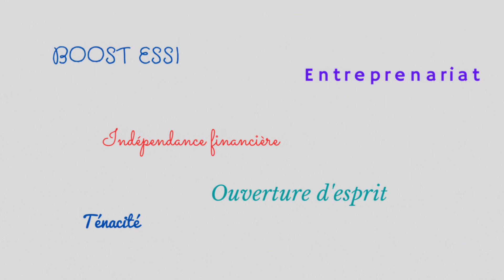Comment entretenir vos curly | mèches indiennes | process de nettoyage simple!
Si comme moi vous tenez à vos vrais cheveux indiens et souhaitez les garder le plus longtemps possible, je vous montre dans cette vidéo comment les entretenir.
Suivez-moi !
N’hésitez pas à me laisser vos commentaires et à aimer la vidéo si vous la trouvez utile.